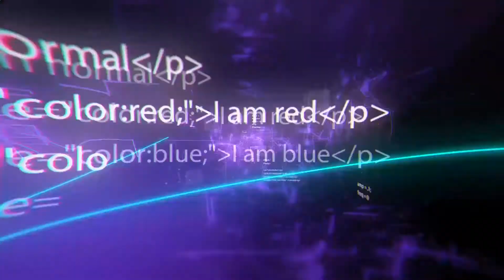Modern Agricultural Machines You Should See